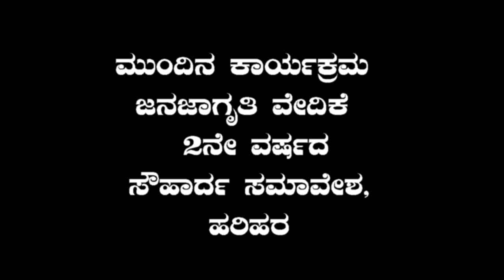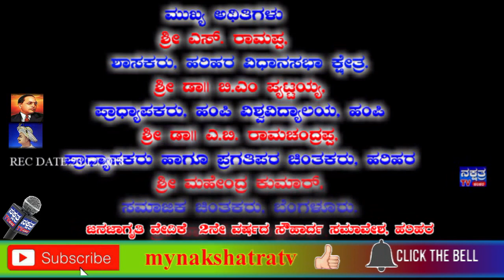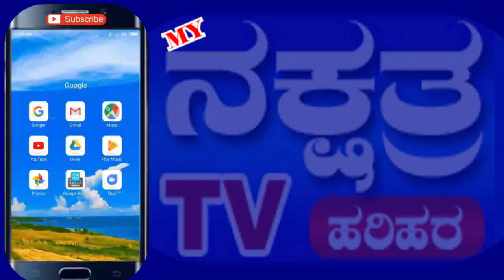JANA JAGRUTHI VEDEKE HARIHAR CRICKET PLAYER DHODA GANESH SIR SPEECH